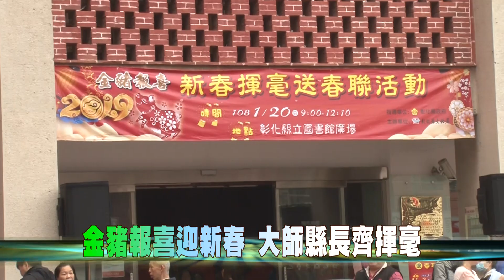108-01-20 金豬報喜迎新春 王縣長與眾大師新春揮毫送春聯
金豬報喜迎新春！ 20日上午在彰化縣立圖書館廣場與大廳，舉辦「金豬報喜－新春揮毫送春聯活動」，彰化縣長王惠美與文化局長張雀芬、各書法協會理事長、貴賓們一起揮毫，王縣長寫下「時」字，與眾大師一起送上「吉亥盛時•財茂歲豐」，祝賀鄉親新年快樂，於歲末同慶迎接即將來到的豬年。
王惠美縣長強調「文化是門好生意」，持續推動「彰化味文創精品認證」，共同邀請縣內業者，一同加入精品認證的行列，希望用「彰化味」文創品牌，提升本縣文化創意產業的發展潛力及產業價值鏈，讓外界看見彰化傳統與現代之美。